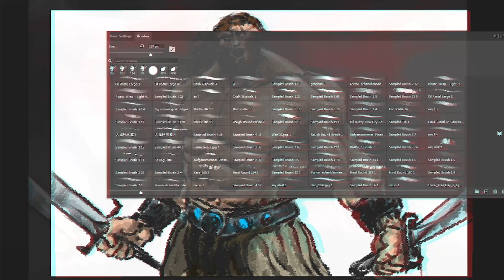Drawing Warrior Viking 25 sek video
Adobe drawing 25sek